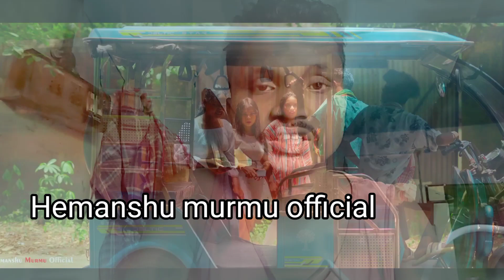Selfie kuri /फुल वीडियो कब आएगा /full video / Raju Soren / Jr Anoj / Annu Hembram/ New santali song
Selfie kuri /फुल वीडियो कब आएगा /  video / Raju Soren / Jr Anoj / Annu Hembram/ New santali song

selfie kuri
new Santhali video 2023
Santhali video
Raju Soren
Stephan tudu
Jr anoj morden video
annu Hembrom
selfie kuri full video
Ghar wali Bhar wali
lal ghagra video Ashok tudu
bomen phutaw kuri re
mariyam Hembrom ka sadi